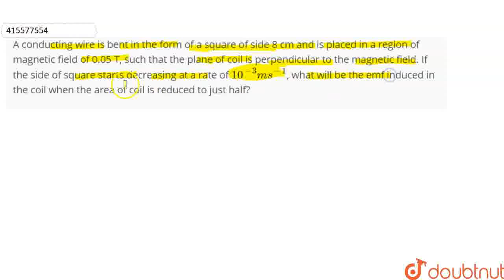A conducting wire is bent in the form of a square of side 8 cm and is placed in a region of magn...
A conducting wire is bent in the form of a square of side 8 cm and is placed in a region of magnetic field of 0.05 T, such that the plane of coil is perpendicular to the magnetic field. If the side of square starts decreasing at a rate of 10^(-3) m s^(-1), what will be the emf induced in the coil when the area of coil is reduced to just half?
Class: 12
Subject: PHYSICS
Chapter: ELECTROMAGNETIC INDUCTION
Board:CBSE

👉 Have Any Query? Ask Us.